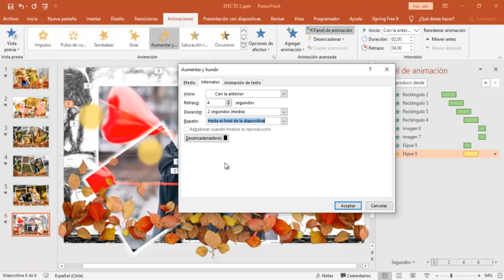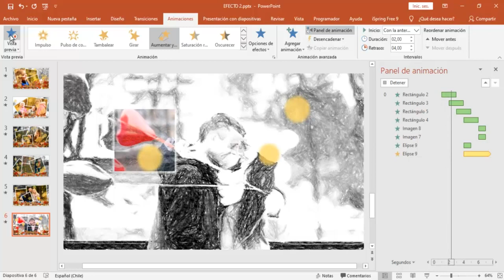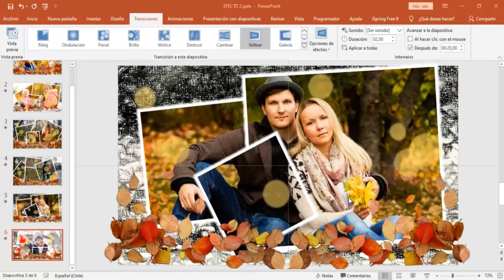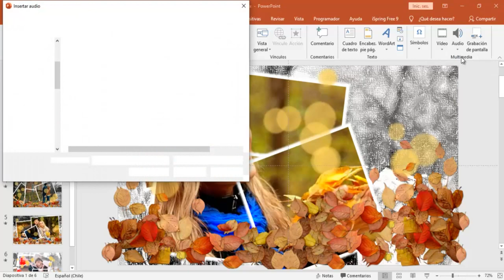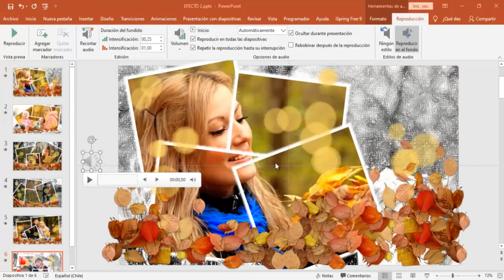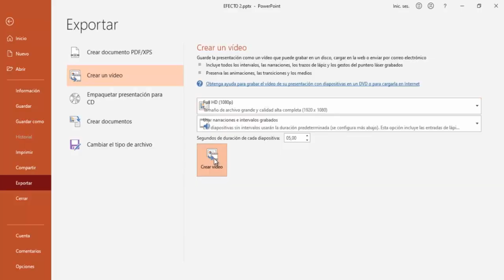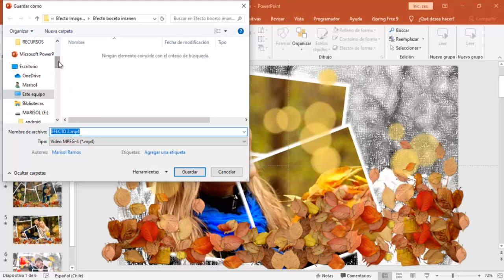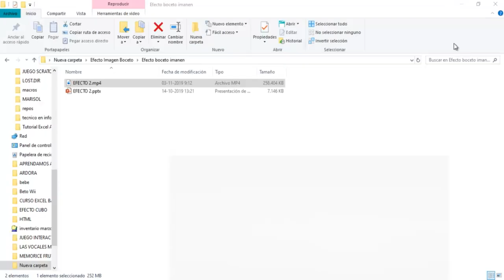Tutorial Efecto Imagen Boceto Segunda Parte PowerPoint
Segunda parte y final de como crear este sencillo efecto utilizando PowerPoint.
Si gustas hacer un aporte por mi trabajo puedes contactarte conmigo a mi correo: